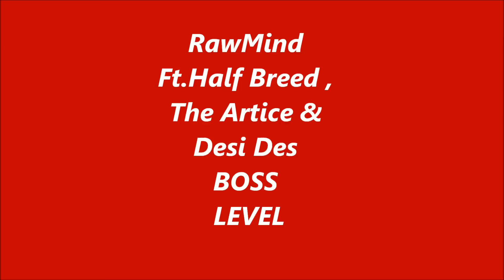RawMind - BOSS LEVEL ft. Half Breed , The Artice & Desi Des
Newest track off of the upcoming mixtape"Kid Again" by RawMind of The Expansion Family featuring 3 other Expansion members